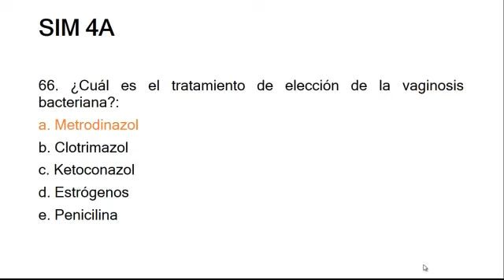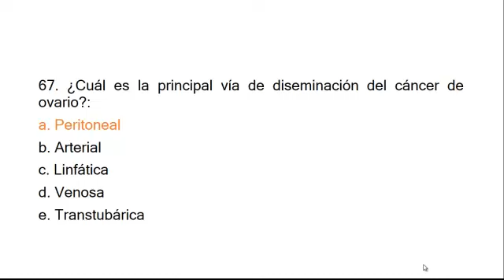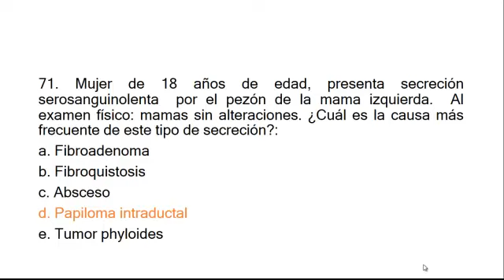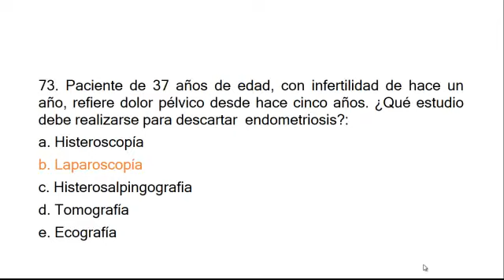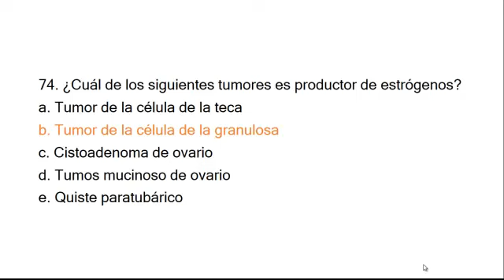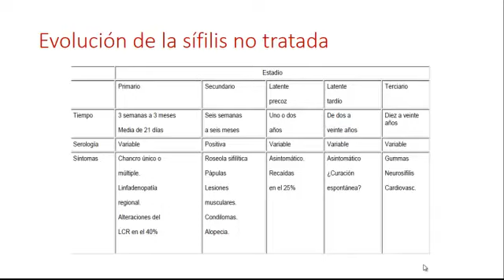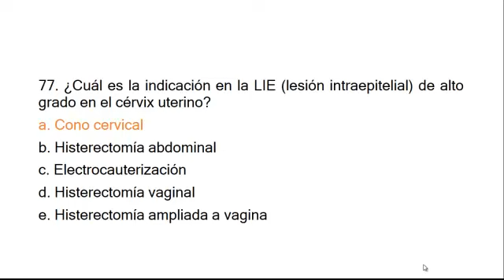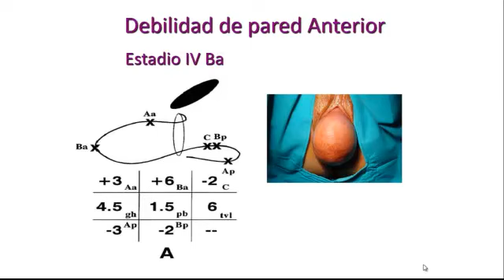Simulacros gineco obstetricia - Video 1